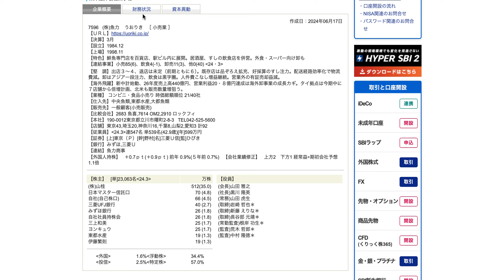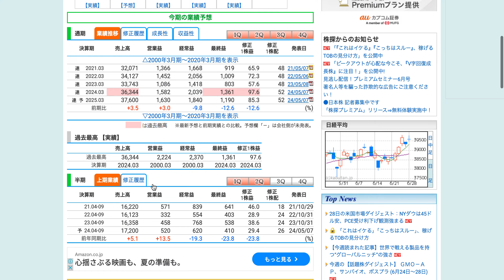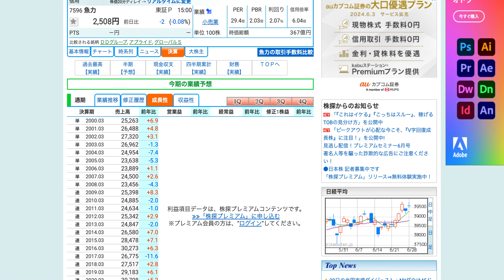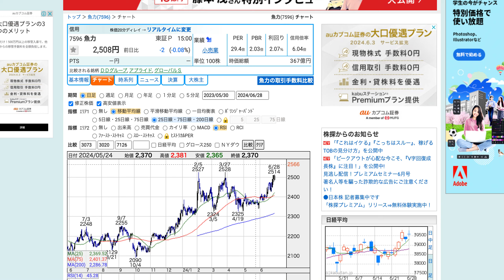【投資HOCKEY】四季報 2024年夏号 高値ブレイク狙いの厳選1銘柄 寿司ブームに乗った有料銘柄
海外展開が鍵の 有利子負債 0の有料銘柄✨